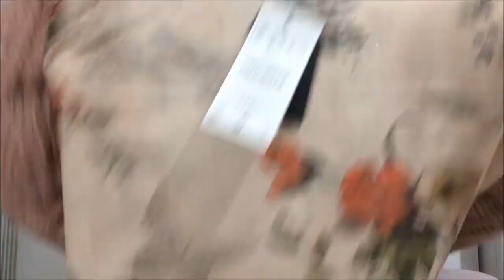Haul nuova collezione Autunno 2016 - Round #4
Ciao ragazze :) l'ho rifatto di nuovo :D
Fatemi sapere se anche voi avete ceduto e avete preso altro della nuova collezione :P

Prodotti citati:
Calze Philippe Matignon €4,99
Vestito In Side €17,99
Maglia cipria Stradivarius €12,95
Maglia nera Stradivarius €12,95
Maglia argentata con il pizzo €12,95
Felpa bianca e nera Stradivarius €25,95